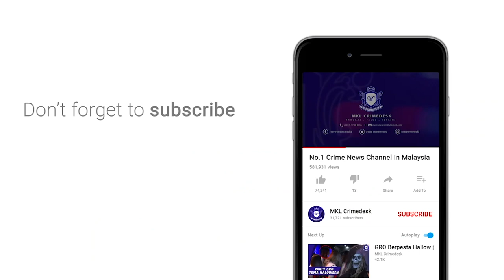MKL Crimedesk | Bengkel Kereta Terbakar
Sebuah bengkel kereta termasuk 5 buah kenderaan musnah dalam kebakaran di Jalan Loke Yew ibu negara awal pagi tadi.

Insiden jam 1.30 pagi itu berlaku ketika premis tutup dan tiada penghuni.

Pusat Gerakan Operasi Kuala Lumpur menerima panggilan kecemasan kira kira jam 1.49 pagi mengerahkan 4 jentera dengan kekuatan 48 anggota dan pegawai.

Sebaik jentera dari Balai Bomba Penyelamat Hang Tuah, Pudu dan Cheras tiba... Api sedang marak memusnahkan sebahagian premis.

Api berjaya di kawal 15 minit kemudian.

Hasil pemeriksaan mendapati premis berkeluasan 1400 kaki persegi itu hangus 75 peratus.

Sebuah kereta jenis Toyota Camry dan 4 buah motosikal turut musnah.